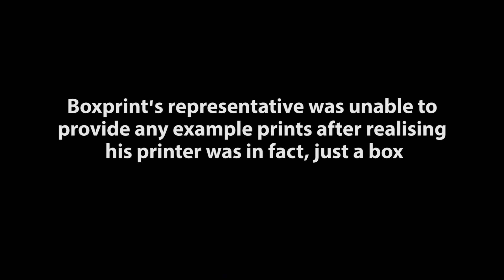The 3D Printer that Just Prints - Open the Box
As we are still searching for the Holy Grail, the printer that "just prints", Carl Bourne, Marketing Manager at Boxprint as unveils his candidate: Boxprint 1123.5.

Join us on the 9th of April at the iMakr Store (New-York London ) for the unveiling of a revolutionary new 3D printer. A true game changer, this affordable machine will alter the way you see the industry, and will give you a glimpse into the office space of the future.